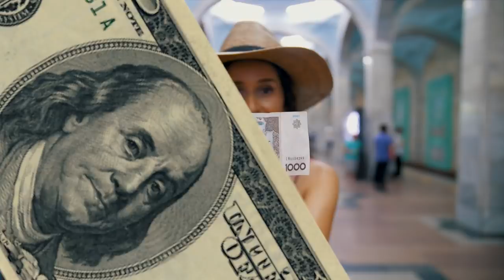$100 in the Hidden Gem of Central Asia!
Welcome to the Newly Opened country where $100 feels like a MILLION 😍🇺🇿

If you've guessed which country is this in the first 5 seconds, put it in the comments below!!!
UZBEKISTAN!!

💻 If you are interested in becoming a Content Creator and learn how to make videos like these, take my Masterclass with over 1000 happy graduates! (Use code MASTER50 for half off while supplies last!)

My EMAIL LIST for the secret updates (this is the best list to be on)